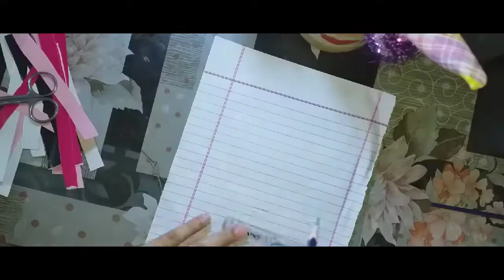Fly FREELY CARD |HAPPINESS CARD NO 15|LARAIB ADEEL| HANDMADE Card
Create by laraibadeel

 Things used
1.pencil
2.scale
3.sesor
4.rough page
5.glaze papers or colour pages
6.chat paper
7.glue
Watch whole vedio for understanding

For futher vedios follow links